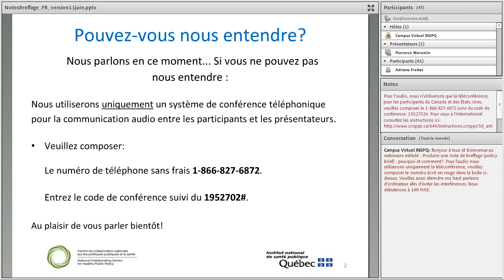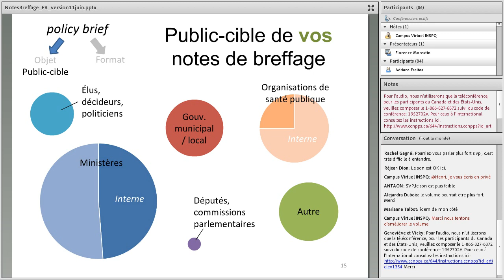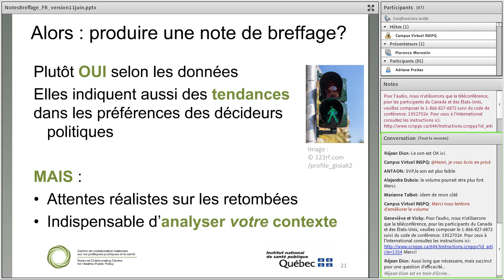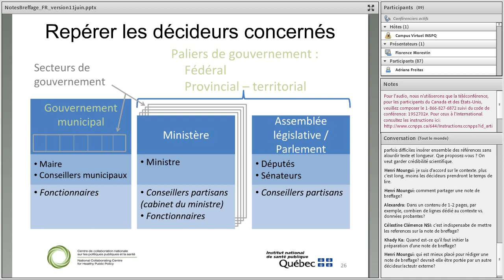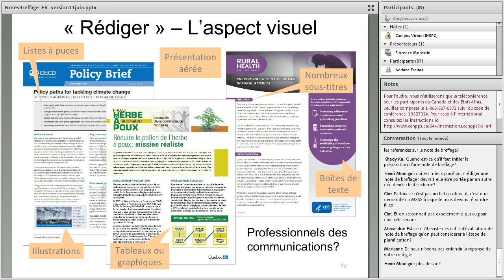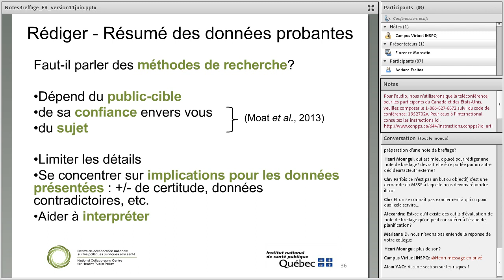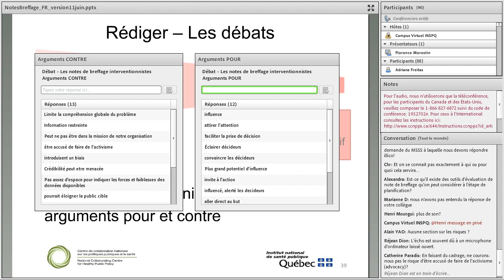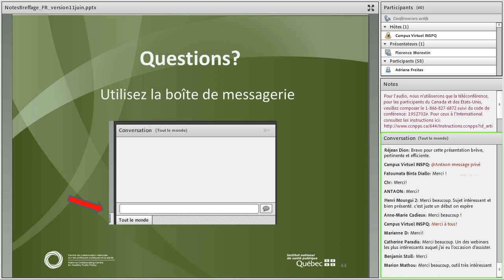Webinaire - Produire une note de breffage policy brief pourquoi et comment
Ce webinaire portait sur la note de breffage en tant qu'outil de partage de connaissances avec les décideurs politiques : son efficacité, ses configurations possibles, et comment s'y prendre pour la produire.

Les notes de breffage (policy briefs) sont en vogue pour partager des connaissances avec les décideurs politiques. Mais que sait-on sur l'efficacité de ces documents? Quelles rubriques devraient-ils inclure? Est-il souhaitable qu'une note de breffage recommande une option politique en particulier? Quelle devrait être sa longueur?

Durant ce webinaire, nous avons abordé ces questions et bien d'autres en présentant les données et les meilleures pratiques repérées au moyen d'une revue de littérature (réalisée pour le CCNPPS par Caroline Tessier, Institut national de santé publique du Québec). Nous avons également proposé une sélection de guides pratiques pour la production de notes de breffage, de la planification à la diffusion en passant par la rédaction.

Pour en savoir davantage visitez le site du Centre de collaboration nationale sur les politiques publiques et la santé